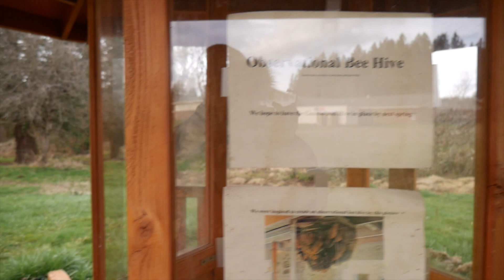Second Largest Public Telescope In Washington (Herold Observatory) Onalaska, WA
I visited the second largest public telescope in Washington and its located in Onalaska, WA. The Herold Observatory is located behind the middle school in town and has an interesting story that I cover in the video. On this visit it was day time but I will be back to experience the telescope and to look at the stars and planets! This is actually the biggest public telescope in Western Washington but the biggest public telescope in the state is the Goldendale Observatory located in Goldendale, Washington.